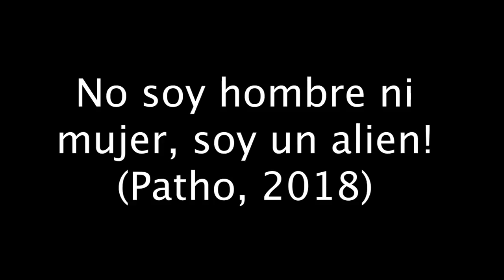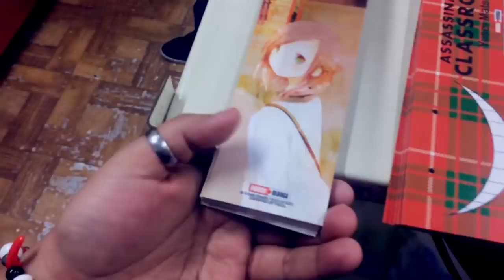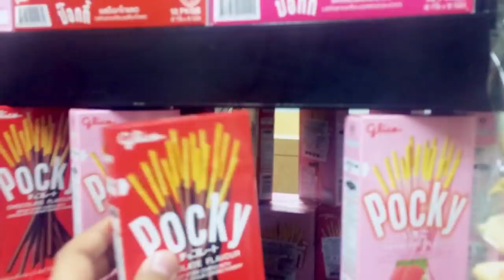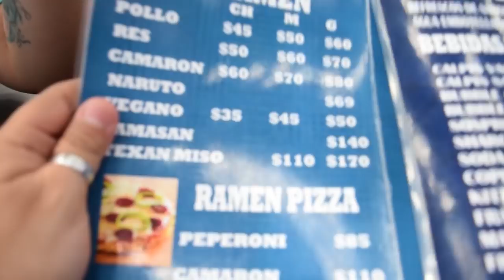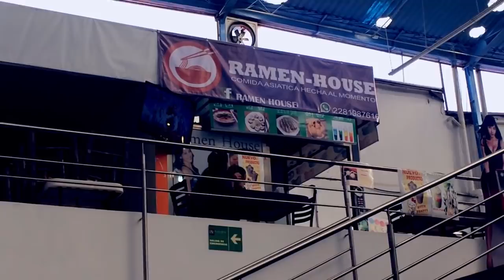PROBANDO BEBIDAS ASIATICAS!!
Después de tantas bebidas no me sacaron del baño! jajaja xD